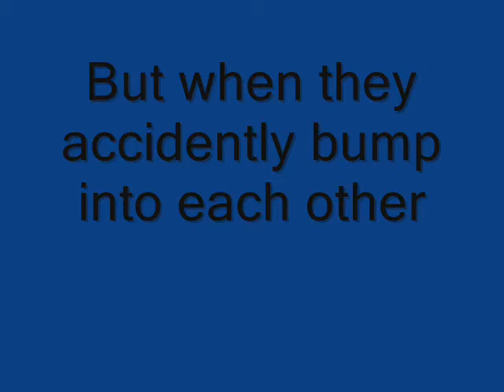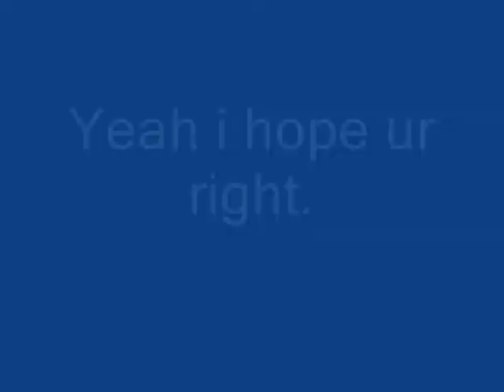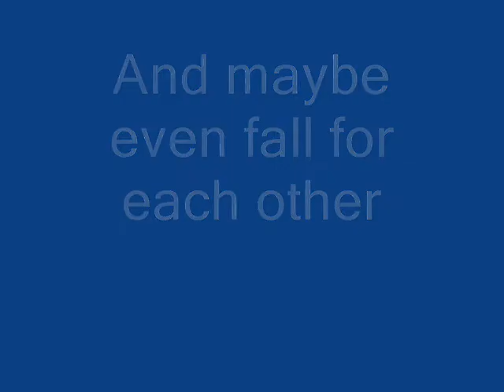what matters the most.wmv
Hey ya'll this is my trailer for my new series what matters the most please comment..!!